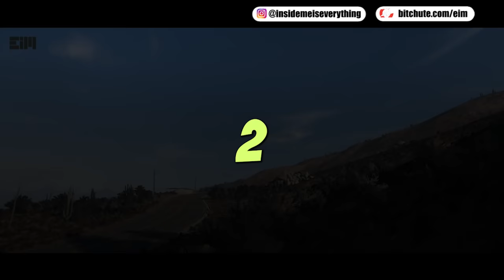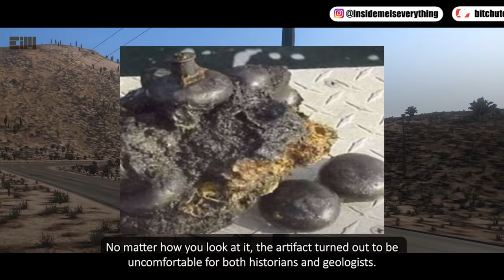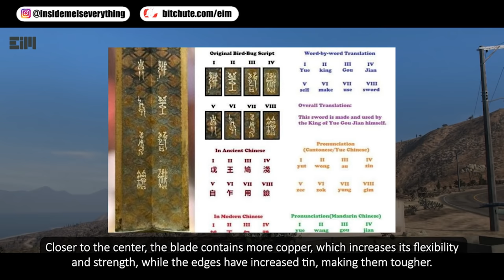THEY WERE CAUGHT AND FRIGHTENED, THIS WAS UNDENIABLE!